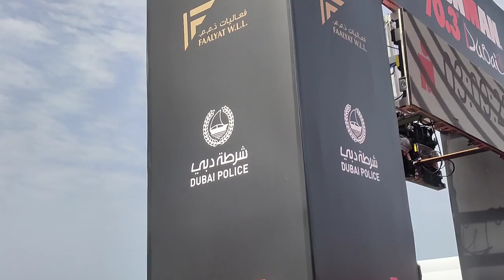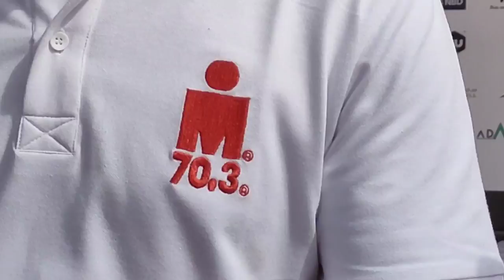ironman 70.3 Dubai 2022 || Triathlon || Ironman 70.3 World Record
World's best time record has been created by both Marten van Riel and Laura Philipp - here in wonderful Dubai 🇦🇪

That’s what we call a performance! The race couldn’t have unfolded better than this.
We present to you your new IRONMAN 70.3 Dubai winner, @martenvanriel in the PRO Male category and @laura_philipp_tri in the PRO Female category. A world’s best record time has been created by both of them in the IRONMAN 70.3 format!